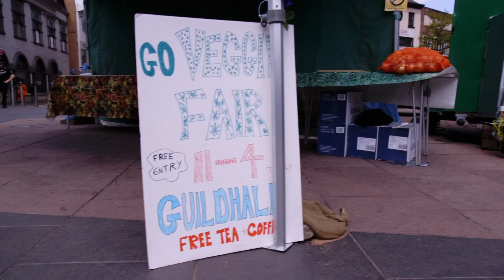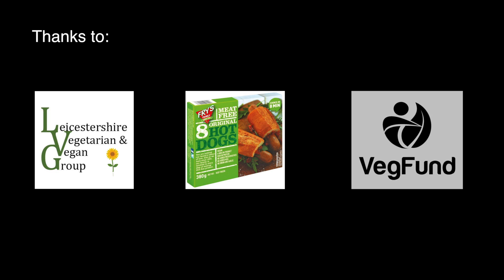LAS at Veggie Fair 14 May 17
The first of two short films about a local Veggie/Vegan Fair.
Great food and lovely people there!